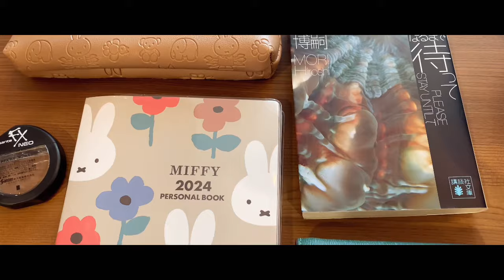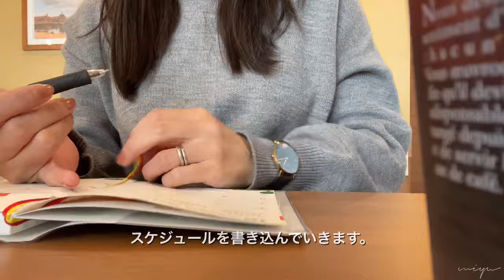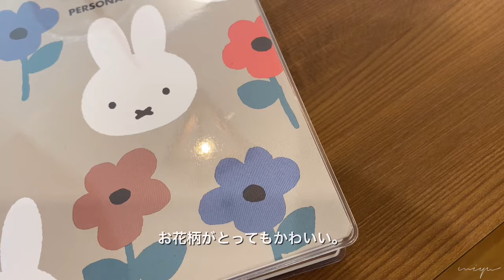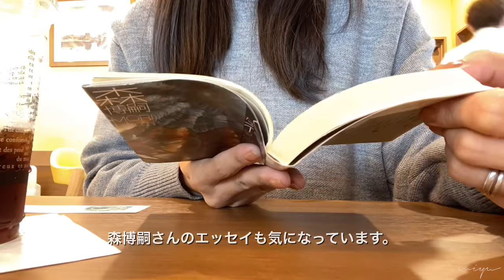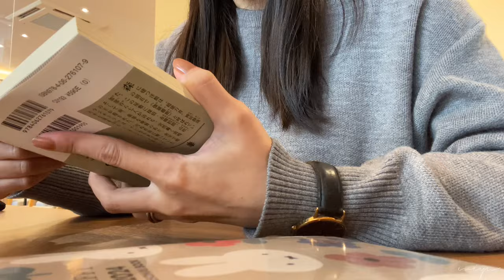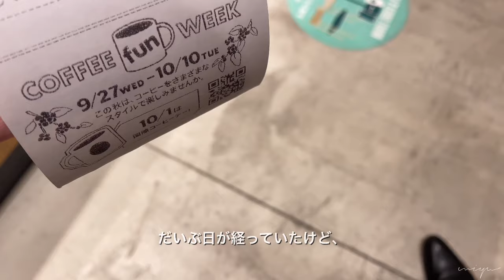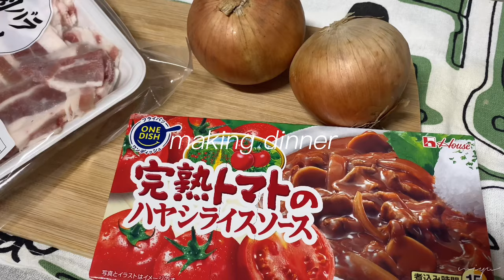【vlog】自分へのご褒美にカフェ活をする休日📖カフェに行く時のカバンの中身👜猫と緑のある暮らし🐱What's in my bag?Rewarding Cafe Time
こんばんは☽
またお久しぶりになってしまいました💦
今回は一週間頑張った自分へのご褒美カフェ活の様子です☕️
秋らしくない寒さを感じる日もありますが
皆さんもあたたかくしてお身体ご自愛ください😊
今回もゆったり観ていただけたら嬉しいです🪴

当チャンネルを見つけて頂きありがとうございます☺️
沢山の方と繋がれたら嬉しいです🤝🏻

コメントはできる限りお返しします😘
沢山お話しましょう✨

Good evening☽
It's been a while again💦
This time, it's a café activity to reward yourself for a week of hard work☕️
I hope you all stay warm and take care of yourselves,
even though some days feel cold and uncharacteristic of autumn😊
I hope you will be able to relax and enjoy the show again🪴

Thank you for finding my channel☺️
I hope to connect with many of you🤝🏻

I will return comments as much as possible😘
I'd be happy to talk a lot✨